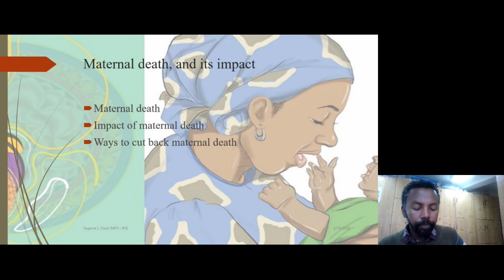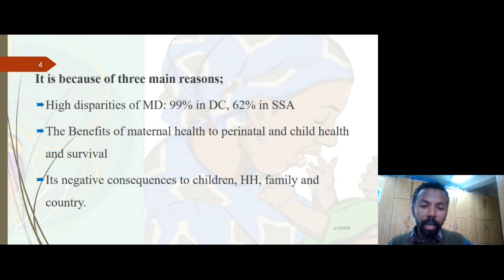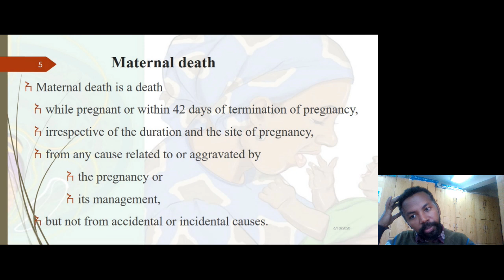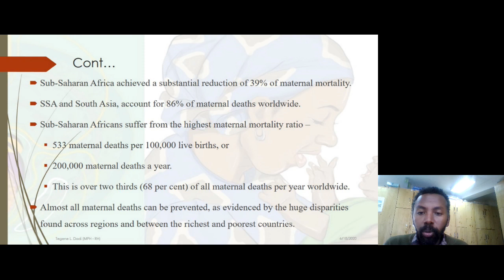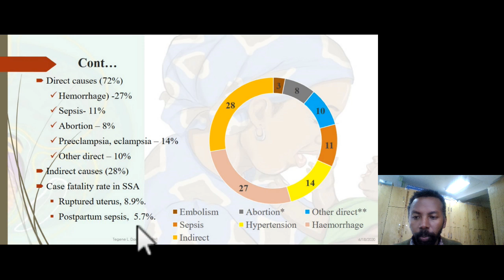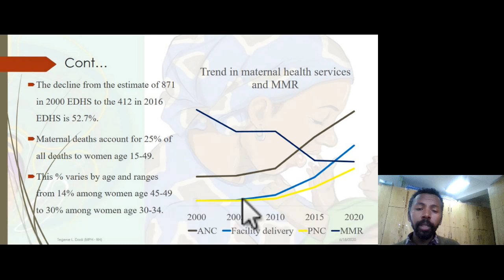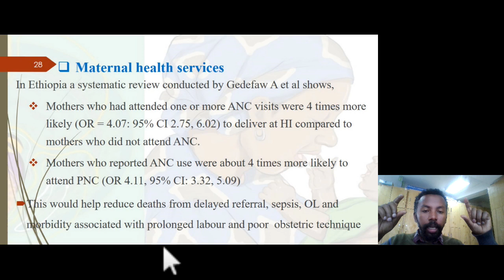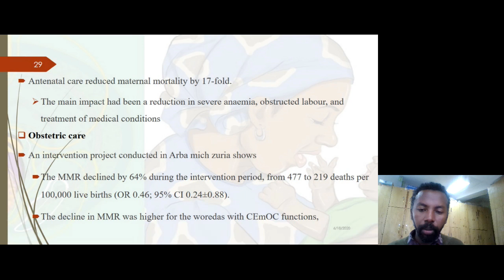Reproductive health L4: Maternal death and its impacts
Maternal death and its impact
Why maternal death is given great emphasis and priority while it is one of the rarest events (Globally - 0.216% & Ethiopia – 0.412%)?
Why more than 45 billion USD is allocated for MCH by WHO & 6.6 billion ETB (NHA – 2010/11)?